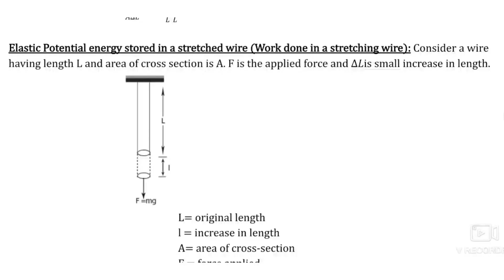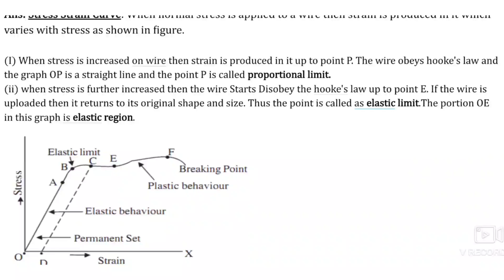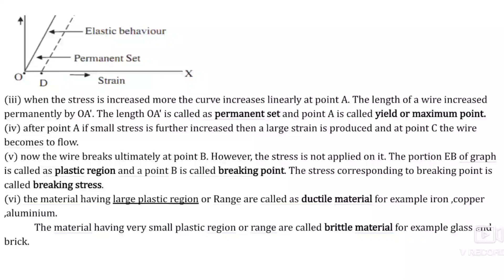11 Physics revision test (term 2 test 2) physics weeklytest term_2_test_2 unit-7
11 Physics revision test (term 2 test 2) physics weeklytest term_2_test_2 unit-7